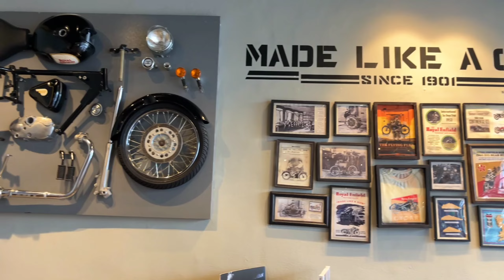Ab Dream Bike Ki Bari Guys 😍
Guys Life Me Dream Nahi To Life Me Kuch Nahi 👍😊 And Love You All ❤️

My Gear

Vlogs Shoot on iPhone 13
Mic..Maono Au 400
2nd Mic Long Wire.. Boya ByM1

my new sport bike
my new bike from youtube money
vlogs
vlog
vlog video
lifestyle vlogs
travel vlogs
family vlogs
my first vlog
moto vlog
moto vlogging
pahadi wala